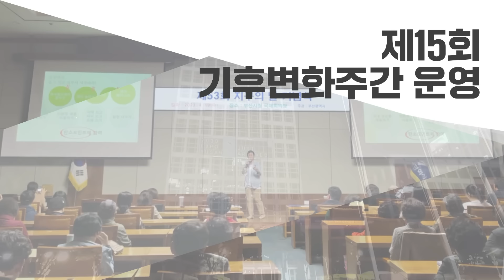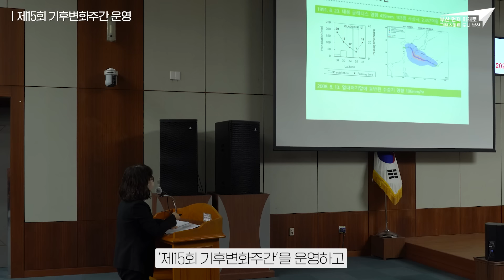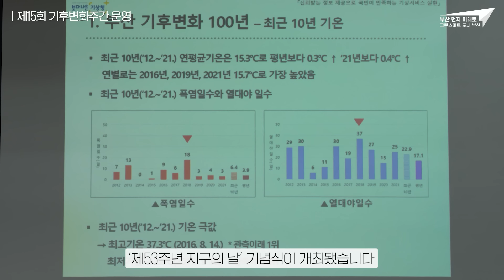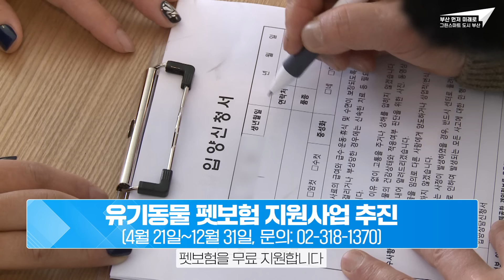[EN] 새마을의 날 기념식ㅣ부산온에어 17회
00:00 제13회 새마을의 날 기념식
02:24 2022부산비엔날레 전국 최초 1등급 쾌거
03:36 제15회 기후변화주간 운영
04:39 제22회 부산과학축전 개최
04:55 유기동물 펫보험 지원사업 추진